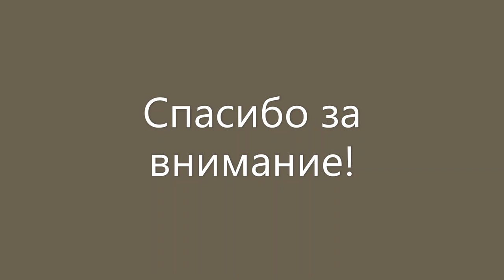Мастер-класс "Пташка" в технике акварель